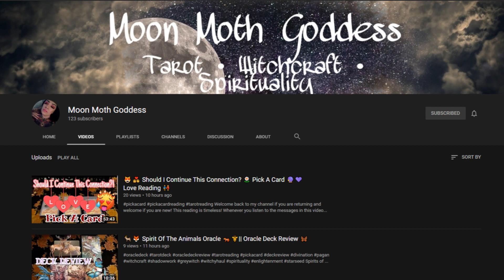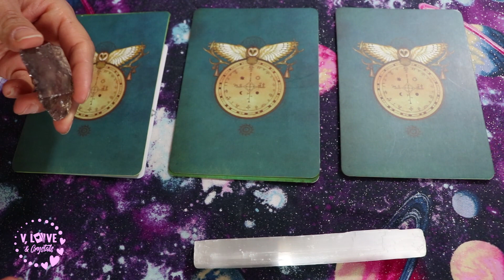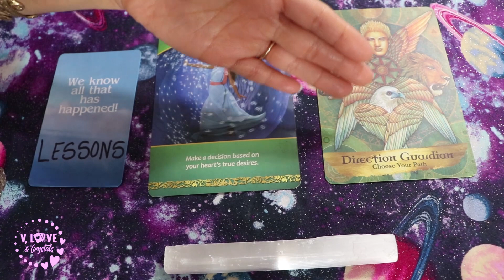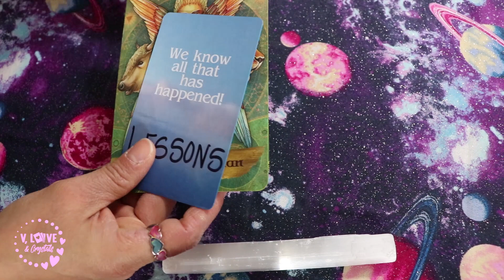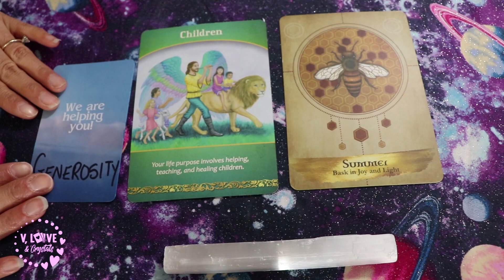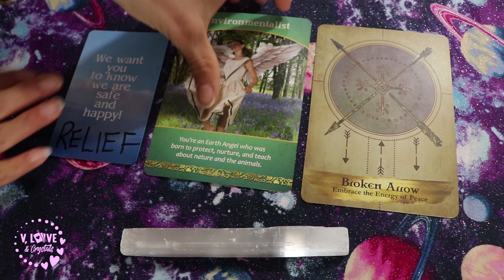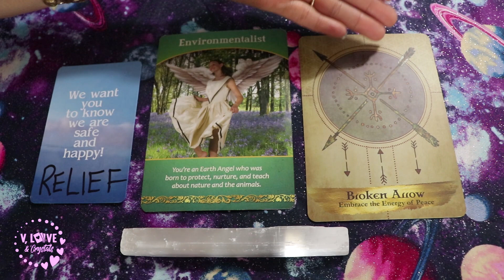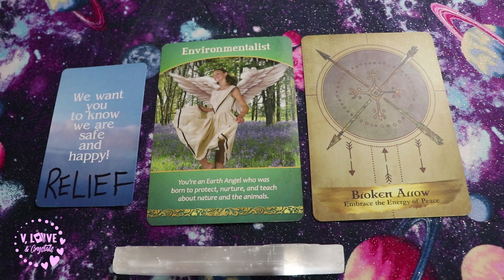YOUR SPIRITUAL GIFTS 💖 Daily Reading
PILE 1 3:15 - PILE 2 9:00 - PILE 3 12:45
♫ DECKS I USE
💖 MY TAROT T-SHIRTS
💟 THANK YOU PATRONS: Mike G. (Father Figure), 💖 Jazzy Witch 💖 Moon Moth Goddess